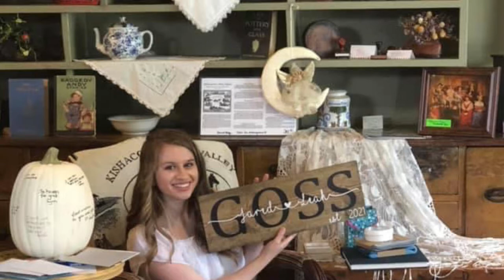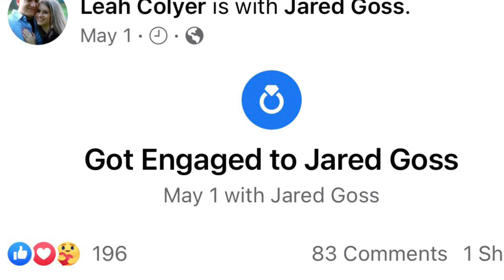Jared and Leah Goss Wedding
Wedding video for Jared and Leah Goss. Video made by Jordan Goss. Background music is “You and Me” (Extended Wedding Version) By: Lifehouse. The Artist holds all rights to their music.